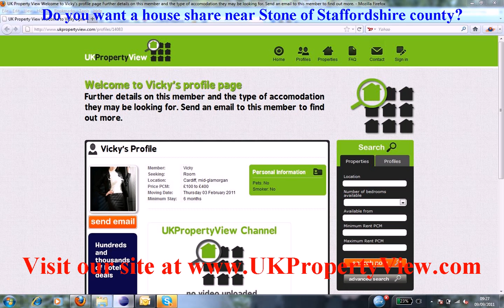House Share Stone | Roommates Staffordshire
Do you want a house share near Stone of Staffordshire county?. Are you a potential room mate and want to find similar people close to, Stone then ukpropertyview can help you with this. We have many properties, rooms, flats, and accomodations listed now near Stone and you can rent or buy house shares or properties when coming to visit us at our offices. We have made many tenants happy near Stone.